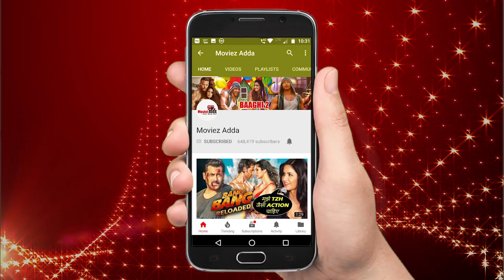Neetu Kapoor Celebrates Her 60th Birthday In Paris With Family | Ranbir Kapoor, Rishi Kapoor